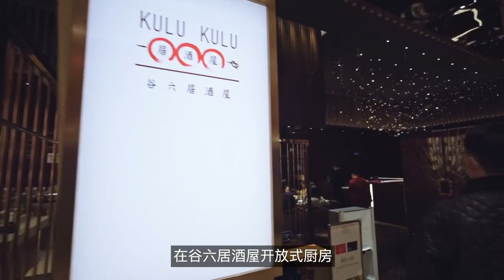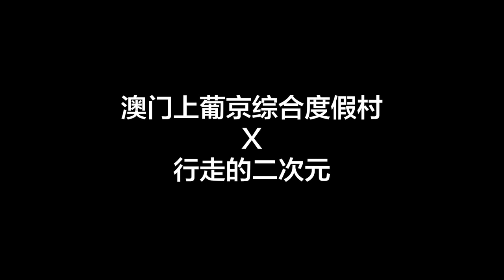🚀2021澳門黑馬地標，吃喝玩樂一站全打卡，今天帶你玩個夠！【微博遊記】